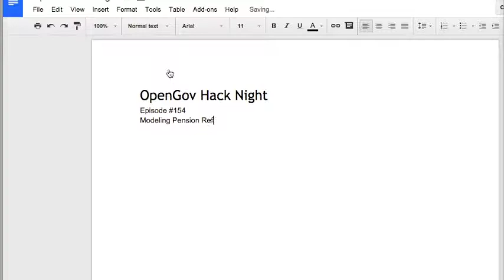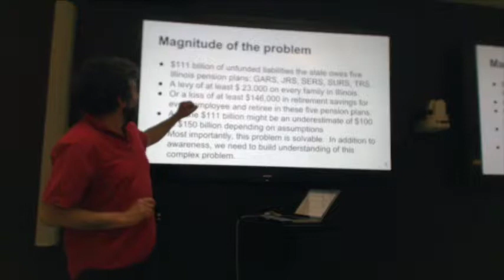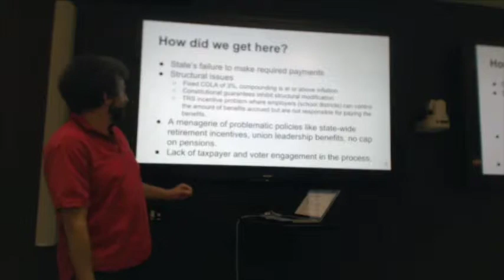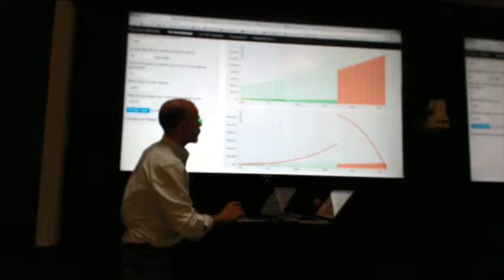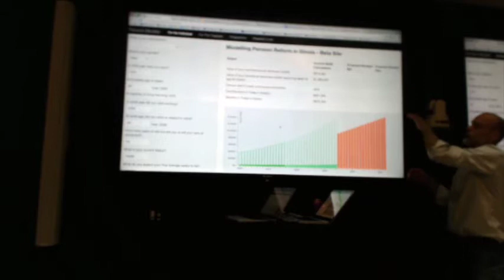Highlights Modeling Pension Reform at OpenGov Hack Night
The 'Modeling Pension Reform' Breakout Group talks about some of their work at Chicago's OpenGov Hack Night.